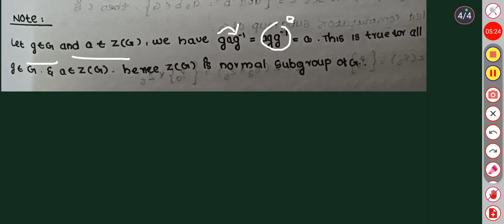MSC MATHEMATICS | Calicut university | Algebra 1| Module 1| The center subgroups